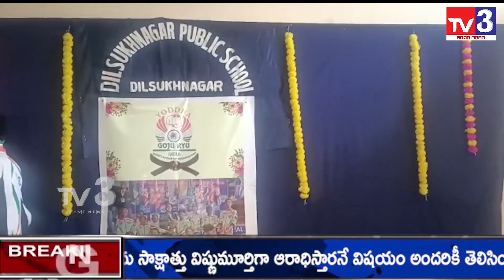కరాటేలో దిల్ సుఖ్ నగర్ పబ్లిక్ స్కూల్ విద్యార్థుల విద్యార్థులు II TV3 LIVE NEWS